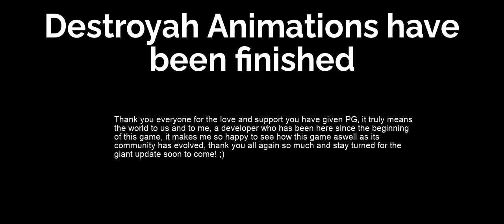Roblox KU destroyah animations completed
Lol yes its not mine i took it from discord